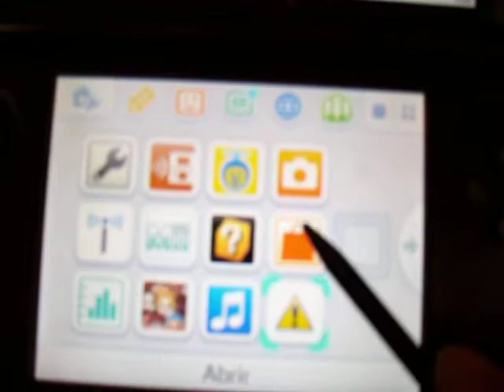nintendo 3ds Xl rojo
en Bluegames Morelia facebook